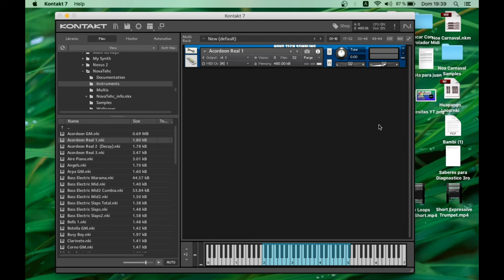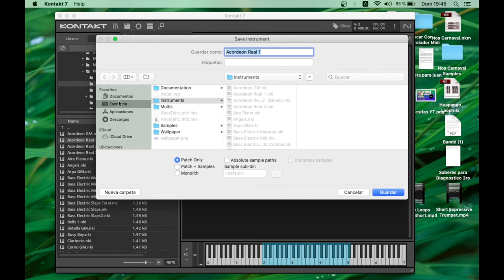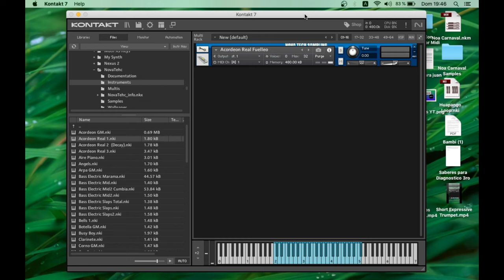Acordeon Fuelleo en Kontakt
link!!!

Si quieren colaborar y hacer donaciones a:
Gracias :)